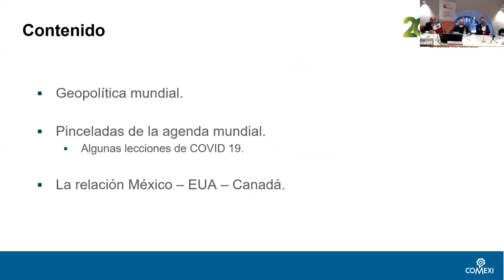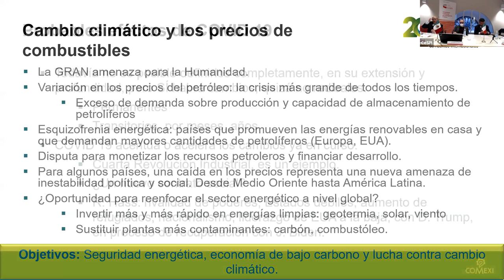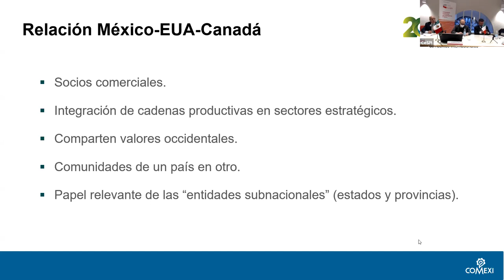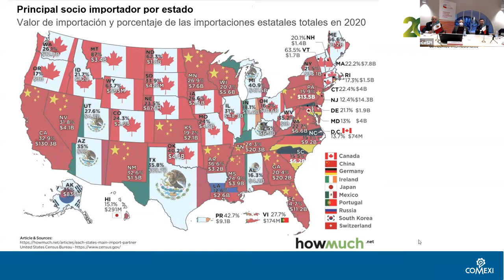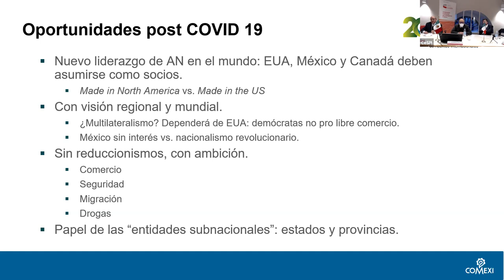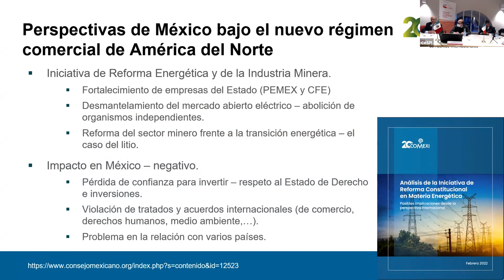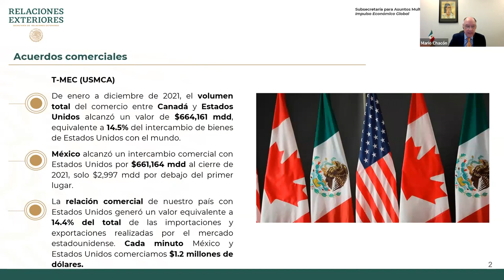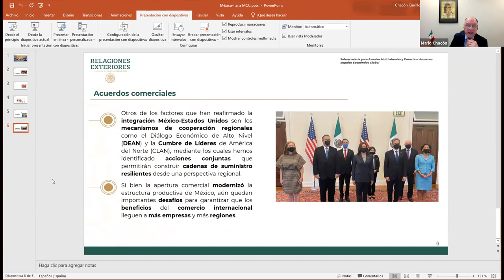Webinar L’accordo Stati Uniti, Messico e Canada e le sue opportunità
Webinar L’accordo Stati Uniti, Messico e Canada e le sue opportunità, 15 marzo 2022